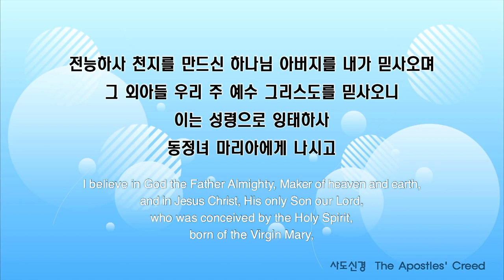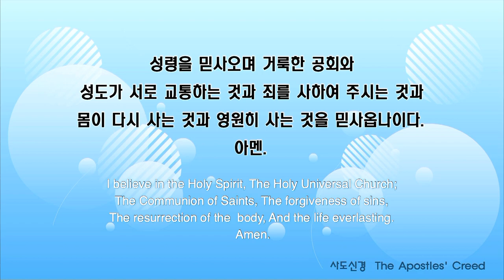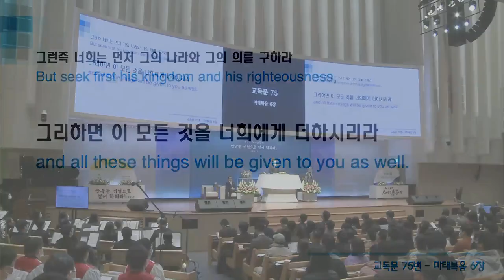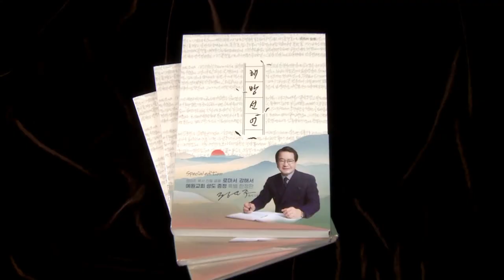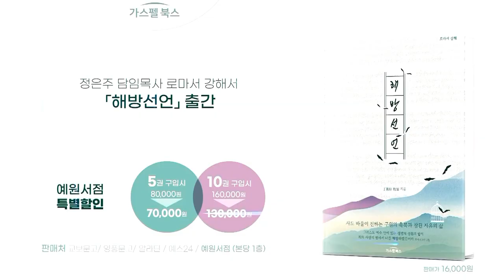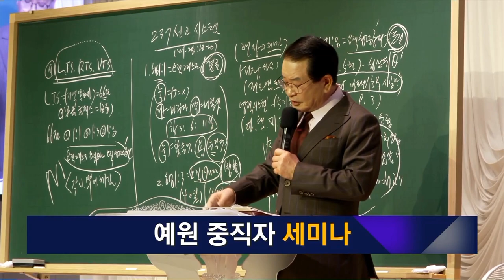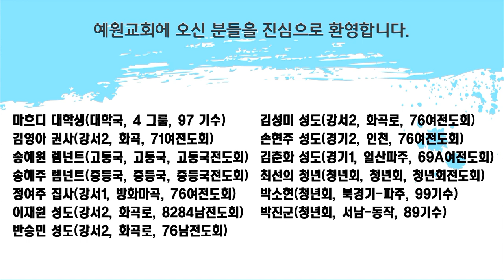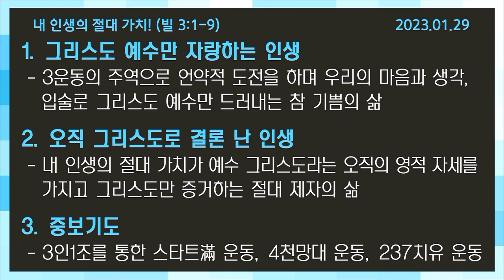[예원교회] 3부 주일 전체예배 - 내 인생의 절대 가치! - 정은주목사 - 2023.01.29.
내 인생의 절대 가치! (빌립보서 3:1~9)

1 끝으로 나의 형제들아 주 안에서 기뻐하라 너희에게 같은 말을 쓰는 것이 내게는 수고로움이 없고 너희에게는 안전하니라
2 개들을 삼가고 행악하는 자들을 삼가고 몸을 상해하는 일을 삼가라
3 하나님의 성령으로 봉사하며 그리스도 예수로 자랑하고 육체를 신뢰하지 아니하는 우리가 곧 할례파라
4 그러나 나도 육체를 신뢰할 만하며 만일 누구든지 다른 이가 육체를 신뢰할 것이 있는 줄로 생각하면 나는 더욱 그러하리니
5 나는 팔일 만에 할례를 받고 이스라엘 족속이요 베냐민 지파요 히브리인 중의 히브리인이요 율법으로는 바리새인이요
6 열심으로는 교회를 박해하고 율법의 의로는 흠이 없는 자라
7 그러나 무엇이든지 내게 유익하던 것을 내가 그리스도를 위하여 다 해로 여길뿐더러
8 또한 모든 것을 해로 여김은 내 주 그리스도 예수를 아는 지식이 가장 고상하기 때문이라 내가 그를 위하여 모든 것을 잃어버리고 배설물로 여김은 그리스도를 얻고
9 그 안에서 발견되려 함이니 내가 가진 의는 율법에서 난 것이 아니요 오직 그리스도를 믿음으로 말미암은 것이니 곧 믿음으로 하나님께로부터 난 의라